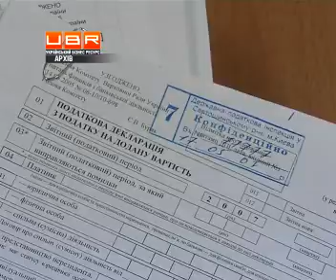Податківці працюватимуть до 20.00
ubr.ua - украинский бизнес ресурс : &#65279;Податківці працюватимуть більше. Приймати відвідувачів відтепер повинні до восьмої вечора. І це тільки у робочі дні. У суботу чекати на платників податків будуть до 16-ої години. Принаймні про це заявив голова відомства. Усі підрозділи центрального та регіонального рівнів зобов&rsquo;язані забезпечити належні умови для прийому громадян. Приміром, якщо потрібно &ndash; виділити окремі приміщення. Створити зручний доступ до них людей похилого віку та осіб з обмеженими фізичними можливостями. Повідомляє телеканал UBR. .